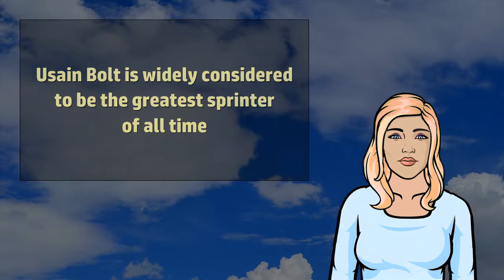Usain Bolt - Wikivids (2017)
Wikivids presents a brief video about Usain Bolt!